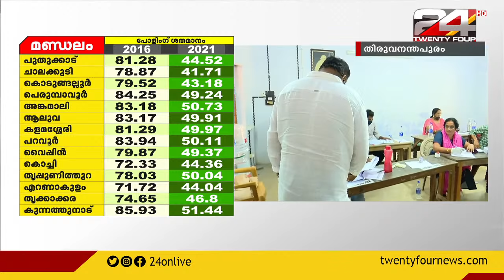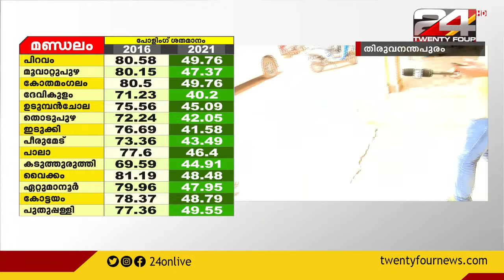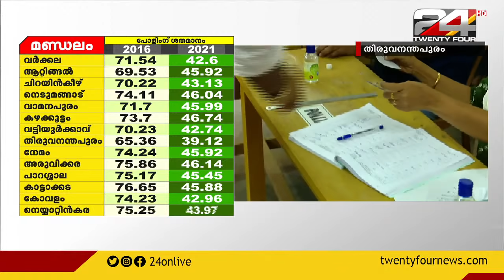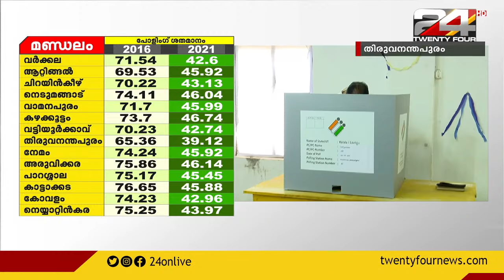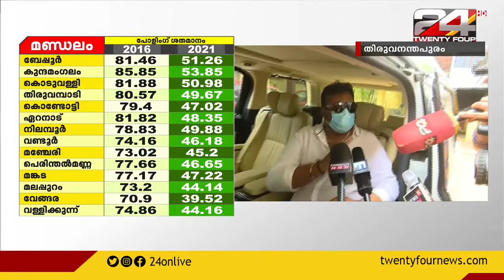വോട്ട് ചെയ്യാനെത്തി; മാധ്യമങ്ങളോട് പ്രതികരിക്കാതെ സുരേഷ് ഗോപി